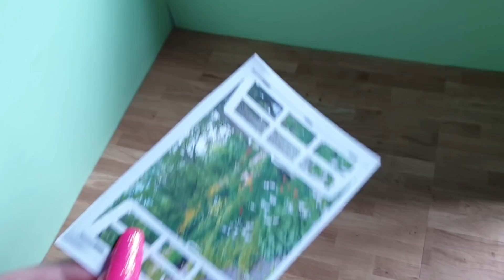LPS DIY: Pokój Logana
Hejka! 👋🏼 Mam nadzieję, że filmik Ci się spodobał! 😊 Zachęcam Cię do zostawienia łapki w górę 👍🏼 pod tym filmikiem oraz do zasubskrybowania mojego kanału (pamiętajcie że dobijamy do 100k subs 😄) Z góry dziękuję ❤️ Możesz napisać również jakiś komentarz, będzie mi miło 😋
Słodka Bella
Skrytka pocztowa 46
43-400 Cieszyn
🌷 Mój instagram: slodka_bella_lps 🌷
Słodka Bella ✨💕